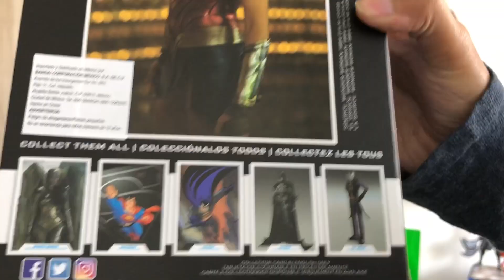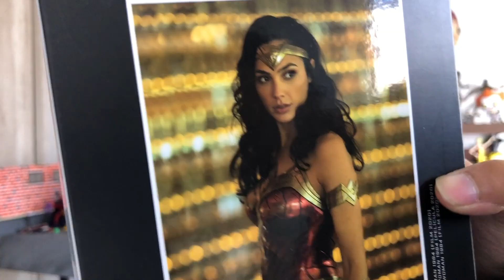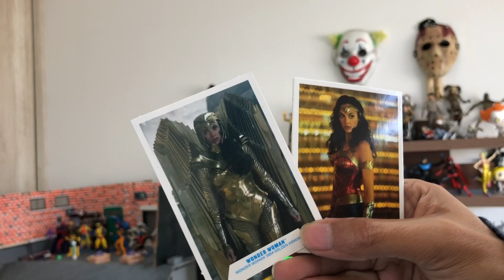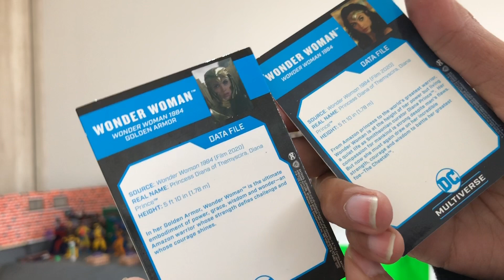UNBOXING las 2 figuras de WONDER WOMAN 84 mc farlane toys